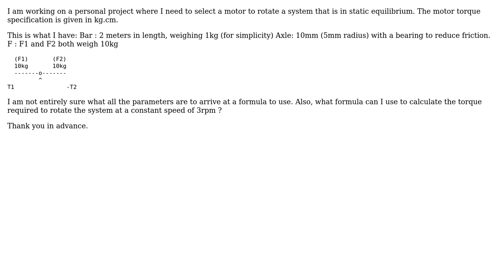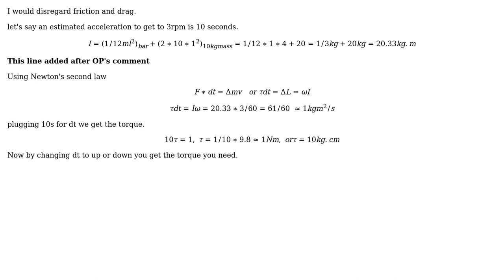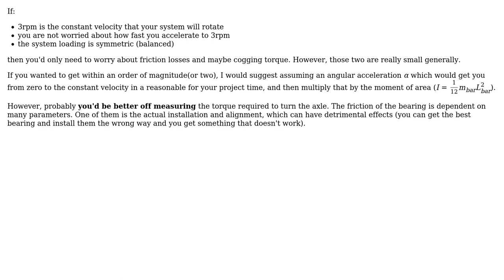Engineering: How to calculate the required torque in a static equilibrium system? (2 Solutions!!)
Engineering: How to calculate the required torque in a static equilibrium system?

With thanks & praise to God, and with thanks to the many people who have made this project possible! | Content (except music & images) licensed under CC BY-SA | Music | Images & others | With thanks to user Tino Fourie user NMech user kamran and the Stack Exchange Network Trademarks are property of their respective owners. You are responsible for your own actions.